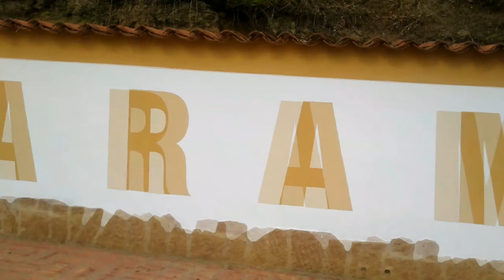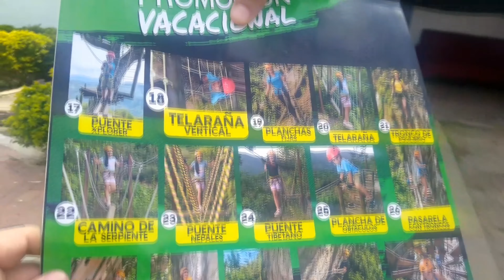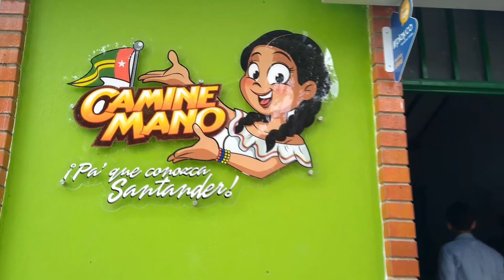2 Bendicion motera 🏍🏍🏍 en el paramo Santander y joker motoposada san gil😎😎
un evento que se realizo en el paramo santander a 2 horas y media de bucaramanga en el cual participan todos los clubs de santander
y tambien conocimos la motoposada en san gil donde les recomiendo que se peguen la pasadita donde los reciben con mucho cariño